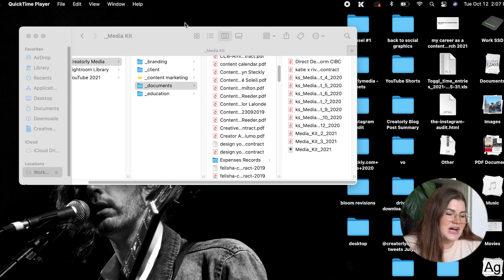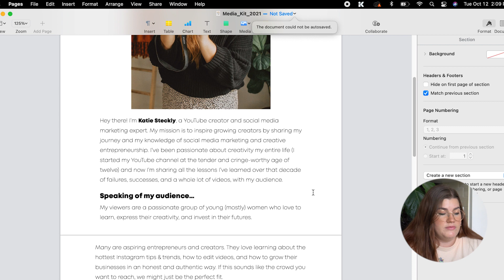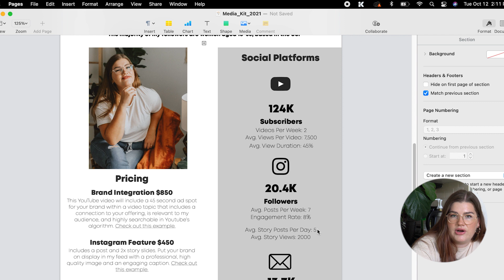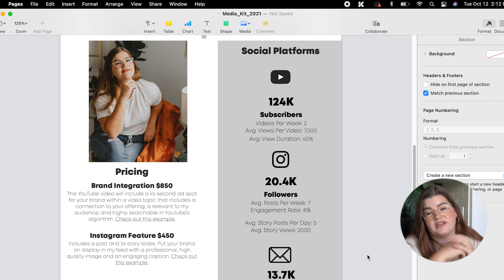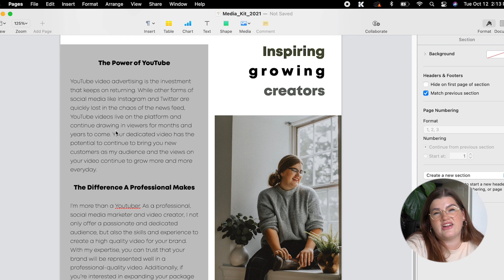How to get brand deals on Instagram as a small creator 💵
The first 1,000 people to use this link will get a 1 month free trial of Skillshare | This is the ultimate, updated guide to getting paid brand deals as a small creator - no matter how many followers you have, I believe you have something valuable to share - and brands believe that too! In this video, I'm going to guide you through how to prepare yourself to get brand deals, and how to figure out how to charge, and to choose brands that are right for you and your audience.

00:00 - 01:36 Intro
01:37 - 04:18 do THIS before trying to get any brand deals
04:19 - 08:57 how much to charge for a brand deal as a small creator
08:58 - 09:37 thanks to Skillshare for sponsoring :)
09:38 - 16:14 how to make a media kit as a creator
16:15 - 23:23 a special message to my besties ❤️

🗺 Sign up for The Instagram Road Map 👉🏻 my new, flagship course that will give you the guide you need to grow on Instagram!

// ABOUT ME